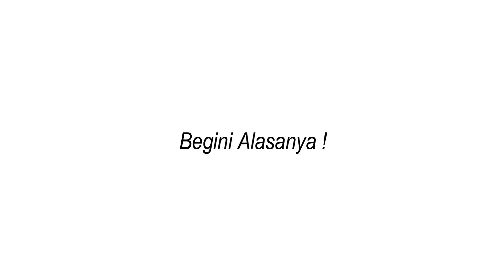Benusu TV | JADI TAU FAKTA | KECOA BISA HIDUP 9 HARI TANPA KEPALA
Voice : Azka S
Melkianus Benusu